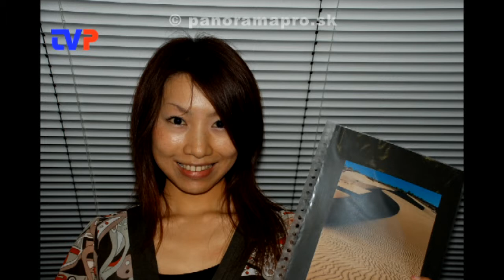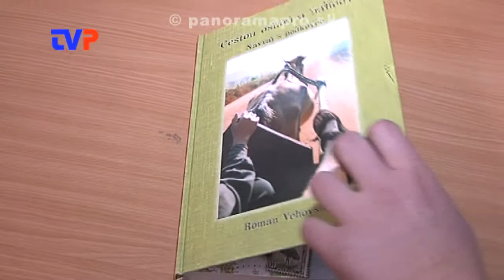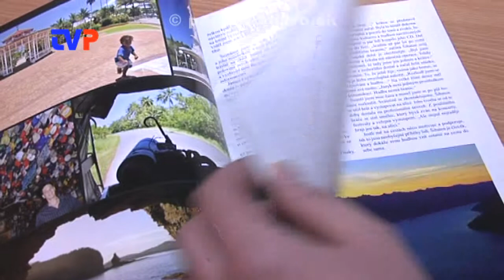Cestou osudu a náhody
Rozhovor s cestovateľom a spisovateľom Romanom Vehovským.